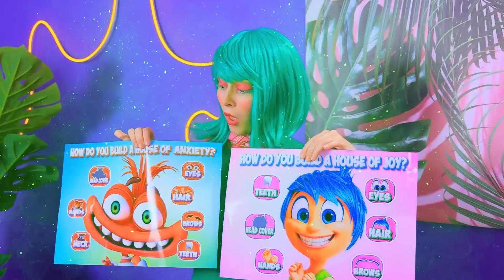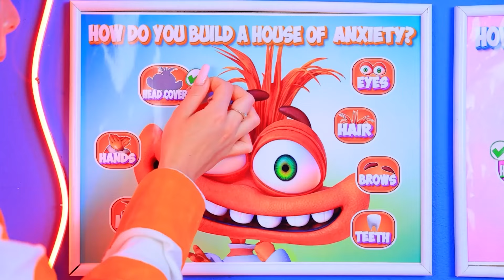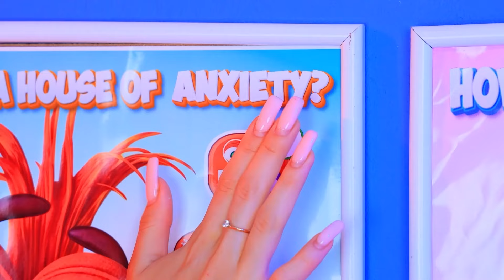Als Onzekerheid en Plezier Mij Beheersen! Binnenstebuiten 2!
Onzekerheid vs Plezier! Binnenstebuiten 2 in het Echte Leven! Hoe Word Je een Zeemeermin!